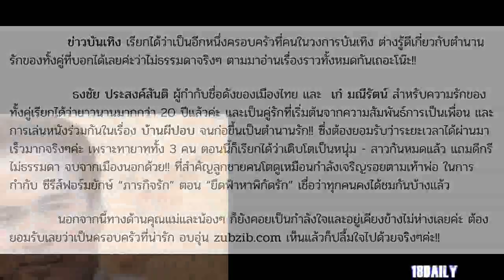เปิดตำนานมนต์รักบ้านผีปอบ ธงชัย มณีรัตน์ คู่รักที่คนบันเทิงต่างชื่นชม กับครอบครัวที่แสนอบอุ่น